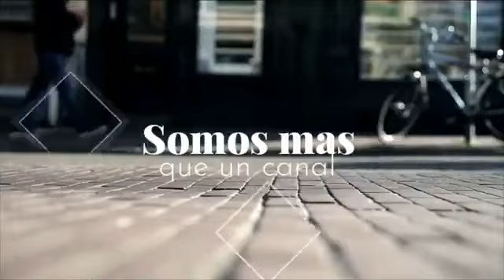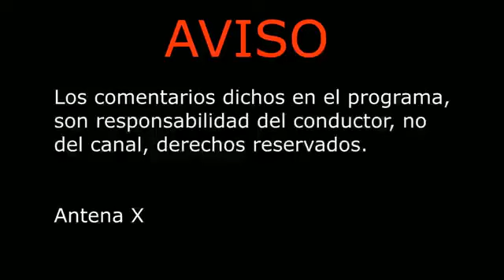Ely y sus peques